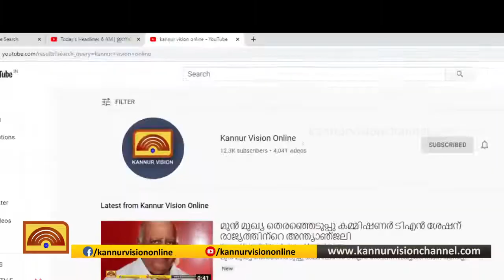ജില്ലാ പഞ്ചായത്ത് തില്ലങ്കേരി ഡിവിഷൻ തിരഞ്ഞെടുപ്പിൽ സജീവമായി മുന്നണി സ്ഥാനാർത്ഥികൾ